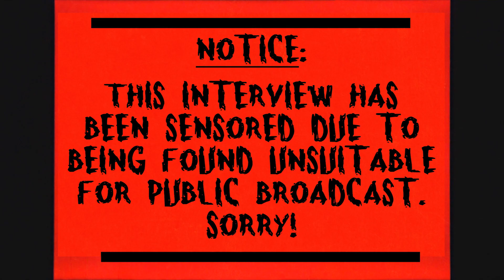REPTILE-LIKE ALIEN BEINGS emerge from UFO - Slobbies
ALIEN MASKS for sale
So, what was the end of those UFO investigation hearings?  Did it just sort of die down without much fanfare?  Well whatever, but there was one incident in which Slobbies the dog was visited by aliens who landed in a flying saucer on top of their house.  What's worse, it seems they're here to abduct victims to do experiments on, and Slobbies' pet fish Goldwyn Phishee is taken up to the space ship!  Slobbies won't let them take Goldwyn without a fight though.